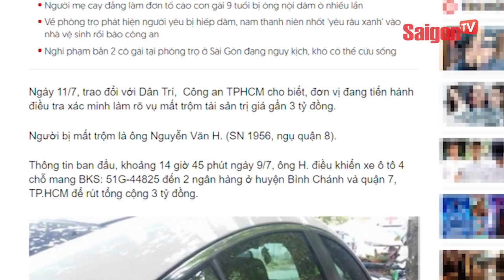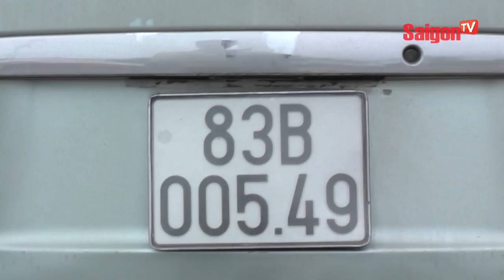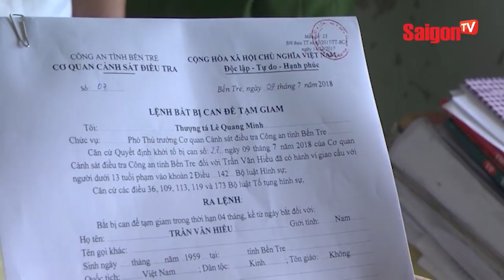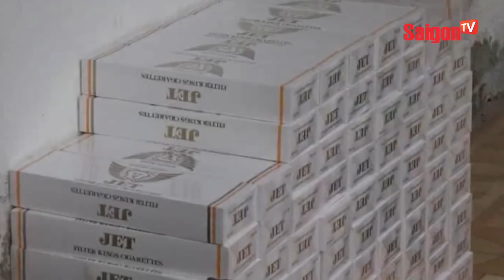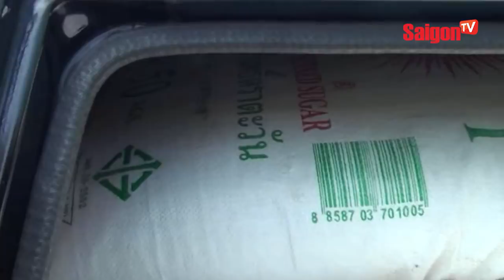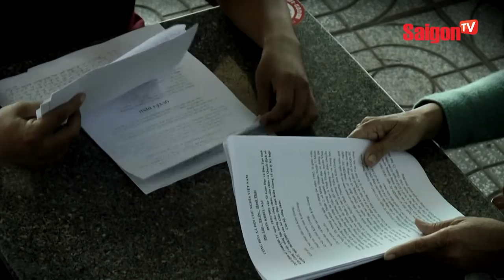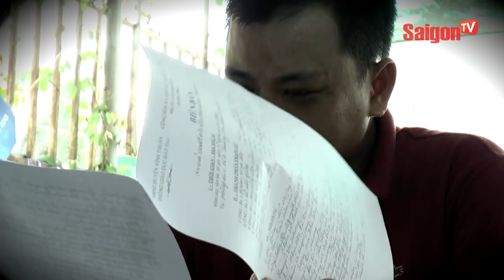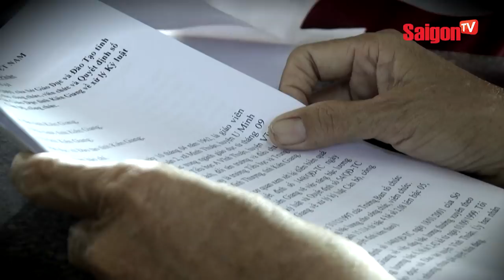Ùn ùn đi ăn sầu riêng "siêu rẻ" chỉ 19.000 đồng/kg, ăn xong trả hột - SAIGONTV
Ùn ùn đi ăn sầu riêng "siêu rẻ", chỉ 19.000 đồng/kg